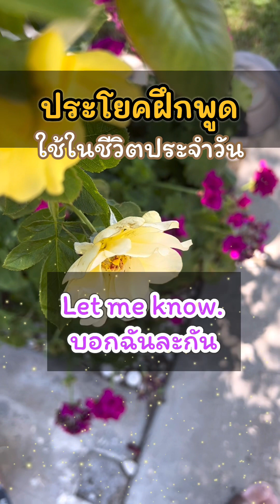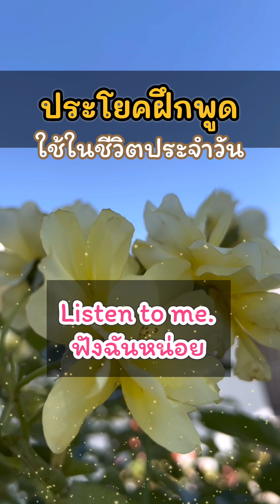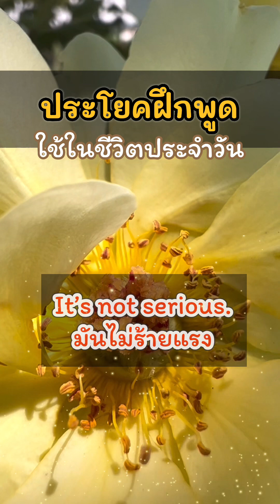ประโยคสั้นๆง่ายๆฝึกพูด ใช้บ่อย